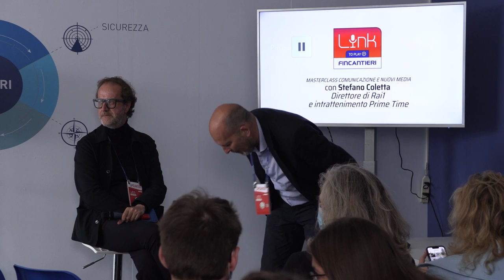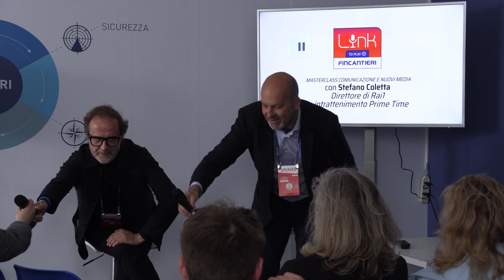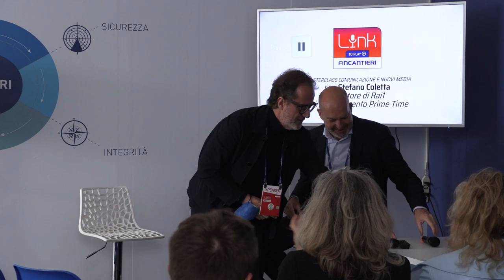Come si costruisce un programma in prima serata | Stefano Coletta | Masterclass by LinkFestival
Dall’ideazione alla messa in onda, passando per la scelta dei conduttori alla scrittura.

Stefano Coletta, direttore di Rai 1 e Responsabile della Direzione Prime Time e Edoardo Colombo